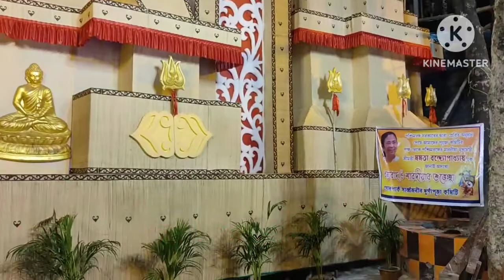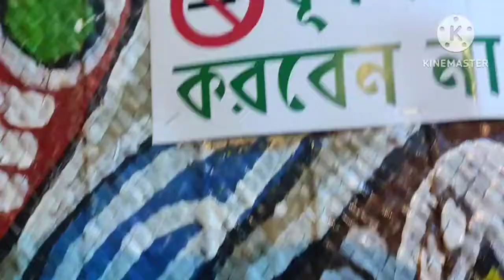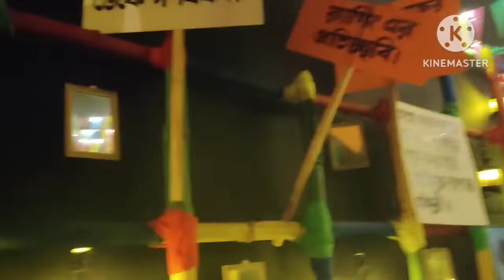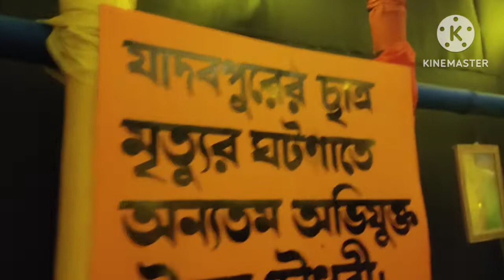Top 5 Durga Puja in Nager Bazar(Dumdum) | Bhagabati Park | Golpark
Friends in this video you will see a list of Puja pandals.

Golpark South Dum Dum
Narasingha Avenue
Bhagabati Park
Amarpali
Motijheel
Teli Pukur